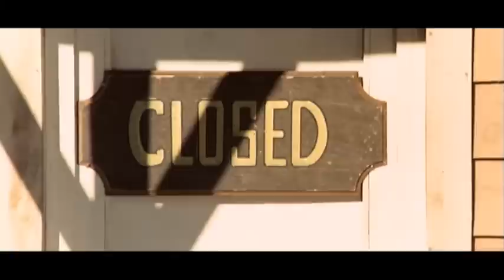Arriva Garringo | Sabata der Killer | Western | Ganzer Film auf Deutsch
Regie: Tulio Demicheli
Drehbuch: Tulio Demicheli, Florentino Soria, Nino Stresa
Hauptbesetzung: Anthony Steffen, Peter Lee Lawrence, Eduardo Fajardo
(1970)

Sabata und Mangosta rauben mit Hilfe eines befreundeten Angestellten eine Bank aus. Nach getaner Arbeit entkommt Mangosta mit der Beute, kauft eine Ranch in Mexiko und verbarrikadiert sich mit einigen Bewaffneten. Sabata und der Beamte arbeiten daran, die Beute zu bergen, aber wie sich herausstellt, sind sie nicht die einzigen, die sich für Mangostas Schatz interessieren.